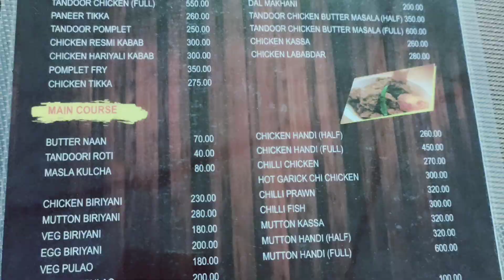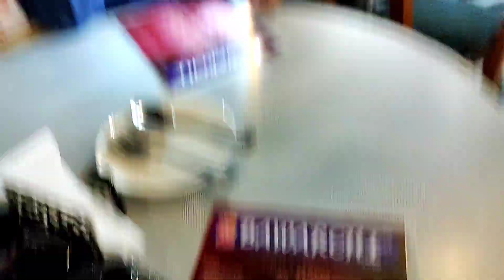Railway quarter se Hotels tour in Malda/Malda Hotel#Mango leaf hotel golden park#Bawarchi resto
Hotels Hotelinmalda mangoleafhotel babarchi restaurant in Malda#bawarchi hotel in malda#food hub#Resturants in malda#best hotel in malda#Mango leaf hotel#Railway quarters#railway quarters type 3#railway quarters type 2#railway quarter#railway quarters group c#railway qurter type 1 railway je quarter je quarter
Railway Quarters & Rly Colony/Rly qtr in Malda Town/Malda Town#Railway Quarters/Railways
malda town,malda city,new farakka,railway quarter in malda town,
indian railways,railway life,railway quarters,indian railways quarters
railway guard salary,latest news,indian army,railway quarter m log kaise rahte hai
railway quarters,railway quarter,railway quarters facilities,railway quarter or railway colony kaise hote hai
train videos,highest railway,indian railways,railway,railway empire,railway station,
railway recruitment 2022,railway tc recruitment 2021,indian railway recruitment 2022,railway new vacancy,railway new vacancy 2022,railway new vacancy 2019,
indian railways,railway quarters,railway house rent alliance,railway quarter conditions